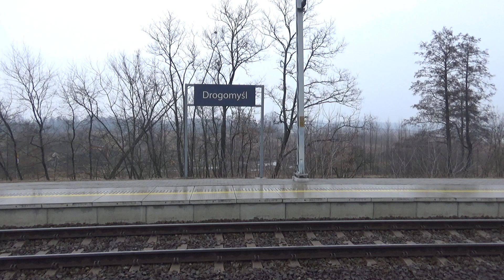Byczek kontenerowy ;)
Przejazd przez Drogomyśl ET22-051 z kontenerowym w stronę Zebrzydowic. Data nagrania: 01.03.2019